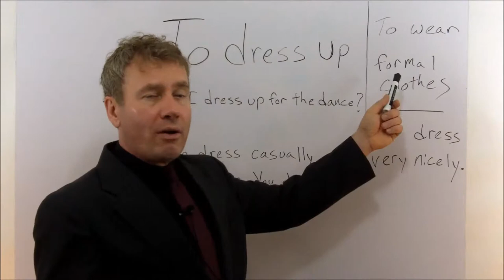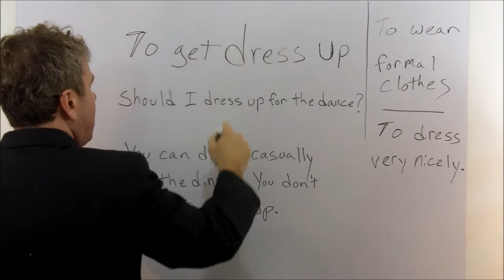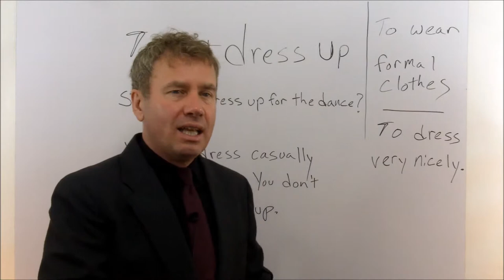Learn how to use the phrasal verb dress up in this amazingly informative video.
This video will teach you to use the phrasal verb ¨dress up¨.